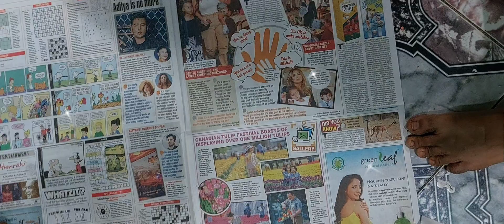Ganpati Decoration 2023 गणपती बाप्पा maza bappa ECO FRIENDLY GANPATI DECORATION ganpati song new 🚩🙏🚩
गणपती बाप्पा
bhajan GANPATI DECORATION ganpati song new

ECO FRIENDLY GANPATI DECORATION 2023  Ganpati Decoration Idea 2023 ganesh maza bappa

Bala-DJ
Bala-dudhale

 2023